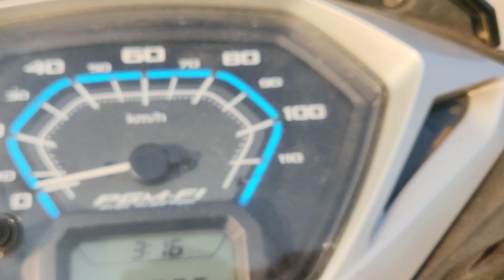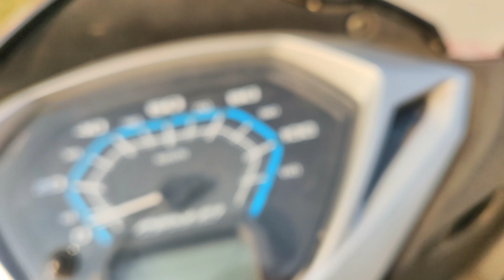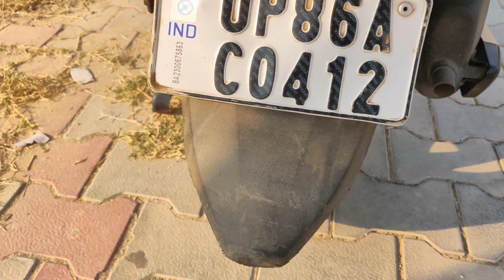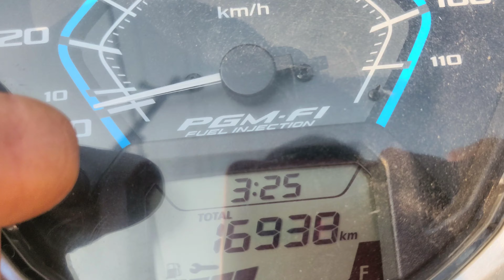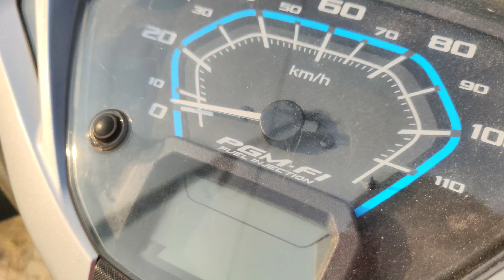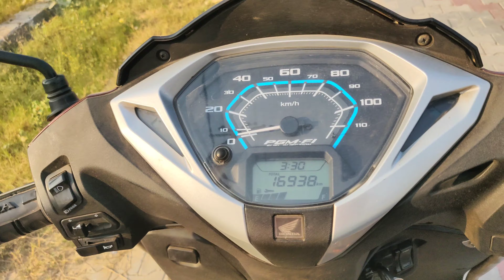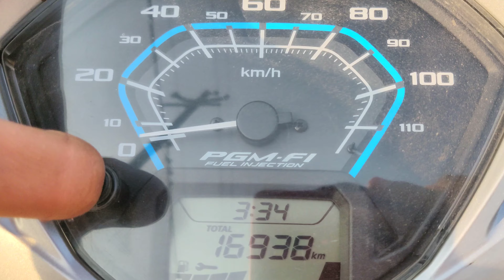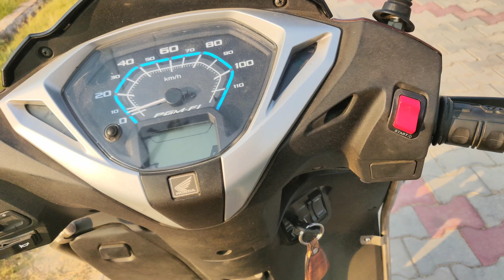काश लेने से पहले जान लेता यह बातें🤦☹️ | Activa 125 bs6 Advantages & Disadvantages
Hi guys,
          In this video,I am reviewing my Honda Activa 125 bs6 after driving it 16,938km.It has 125cc engine with 10nm torque and 8.93ps power at 6500rpm.The scooter contain lots of Negatives and Some Positives also.So,in this video I am letting you know them briefly.If you love the way of mine,you can support me by clicking on the red colour subscribe button and if you love the particular video please make sure to like the video👍